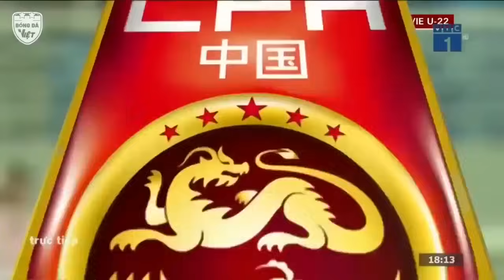🔴 Trực Tiếp | Việt Nam - Trung Quốc | Nhấn Chìm Đối Thủ